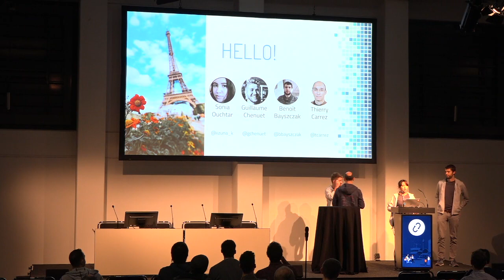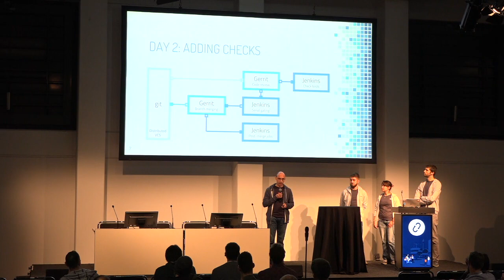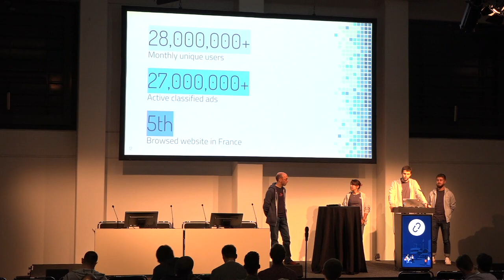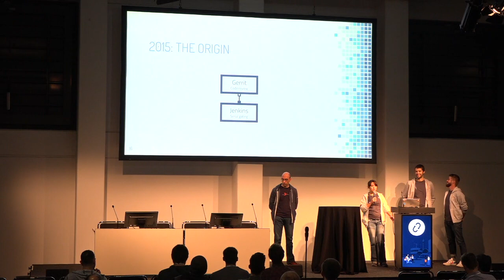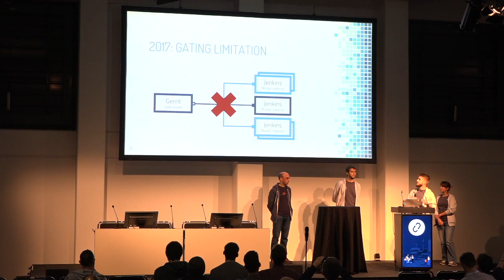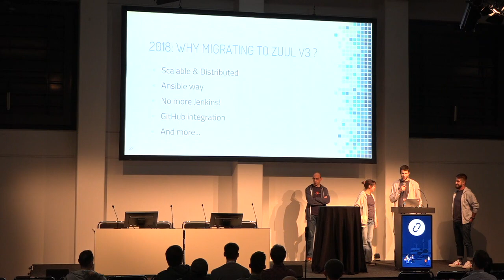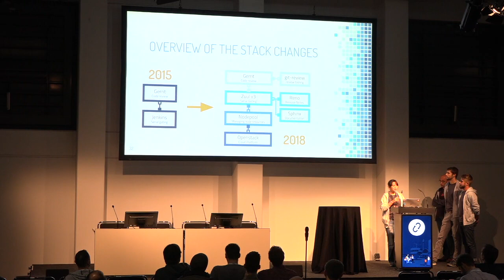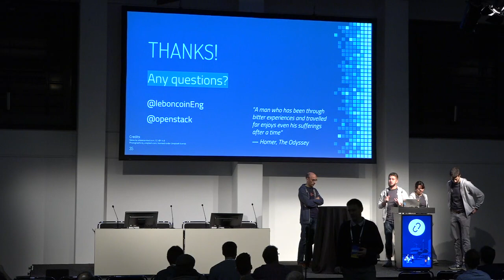Zuul and other OpenStack tools used at leboncoin the Odyssey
The quality of leboncoin, the 5th most visited website in France is highly dependent on its CI system. We will tell you a great story about how OpenStack tools has helped us facing the constant growth of the company since 4 years. Pain points, how we overcame them, lessons learned everything will be revealed!